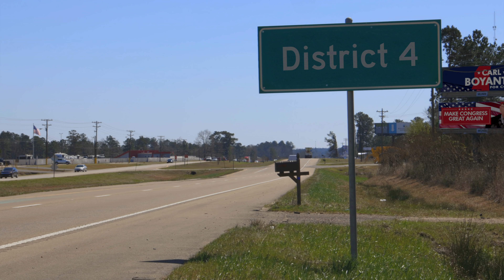Carl Boyanton for Congress "Palazzo's Got To Go"